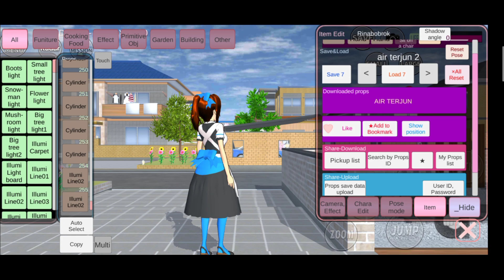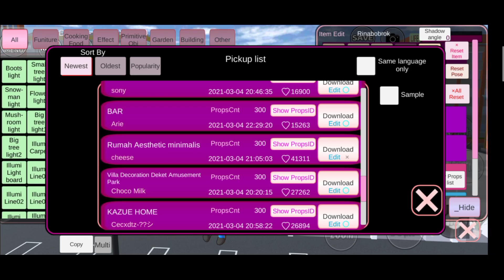SETTING INI..!! AGAR BANGUNAN KITA DILIHAT GARUSOFT - UPDATE SAKURA SCHOOL SIMULATOR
Selamat datang di update terbaru sakura school simulator dari chanel kancil persia-
di video kali ini aku akan membahas update terbaru sakura school simulator dan juga bocoran update sakura school simulator versi terbaru.

JIKA KALIAN HOBI BERMAIN SAKURA SCHOOL SIMULATOR jangan menonton video ini setengah-setengah Agar teman teman tidak GAGAL PAHAM dengan isi video BOCORAN UPDATE SAKURA SCHOOL SIMULATOR.

cara mengunjungi bangunan orang lain di sakura school simulator,

KANCIL PERSIA Menyajikan tentang seputar game sakura school simulator, review sakura school simulator, review rumah sakura school simulator, drama sakura school simulator, tutorial sakura school simulator,